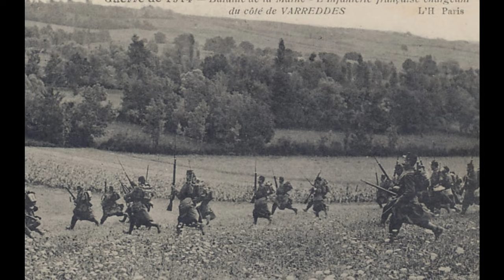10 Battles of WWI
Today is Remembrance Sunday in the UK. A day which we take to remember the sacrifices made by brave soldiers during WWI. We are taking a look at 10 Battles of WWI.

Intro: InterludeStorm in the Valley - The United States Army Old Guard Fife and Drum Corps